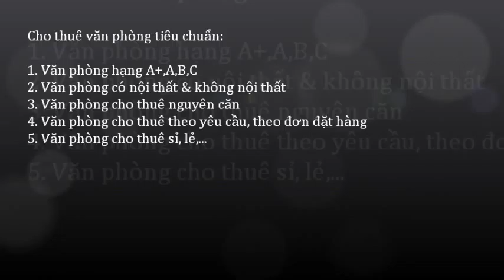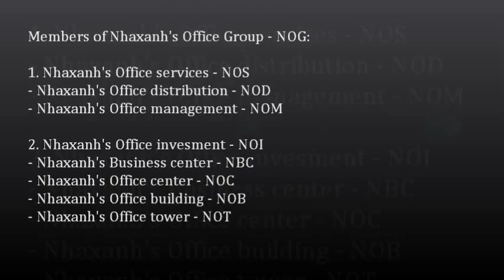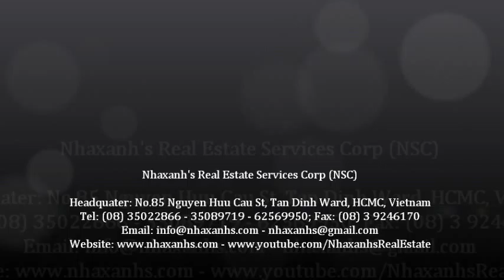Văn phòng linh hoạt; 0917936444 - 0919532444 -- 0917283444